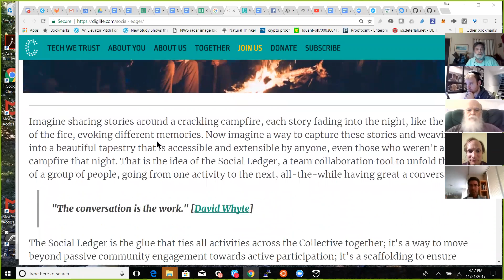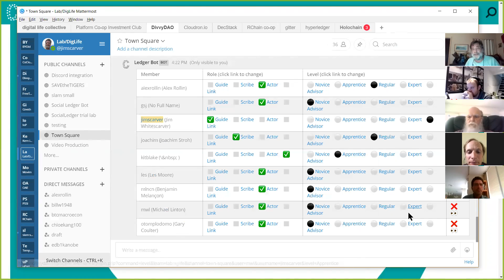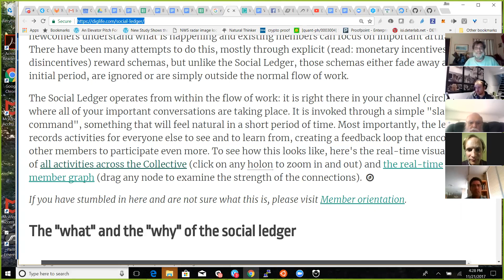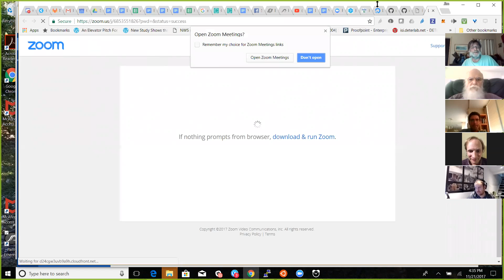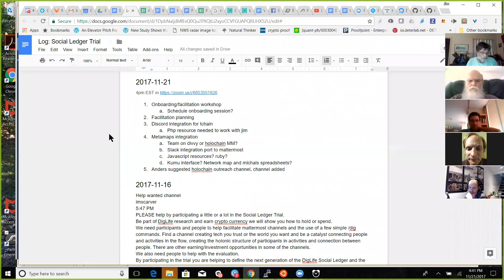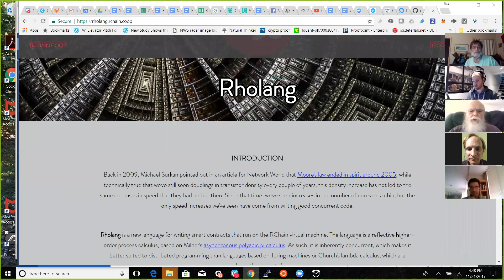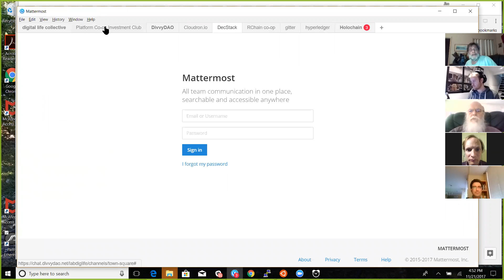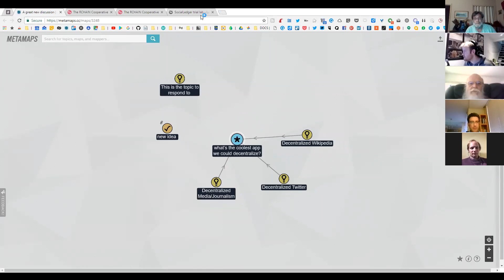2017-11-21 Social Ledger Trial open meeting